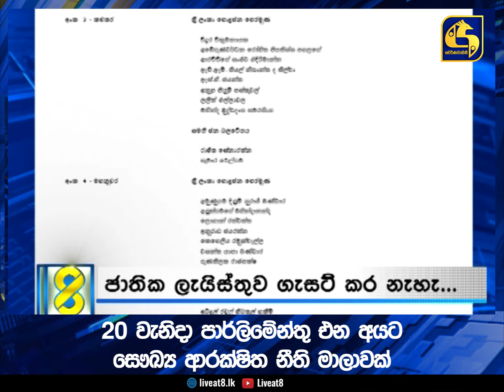නව රජයේ කැබිනට් මණ්ඩලය දිවුරුම් දීම ලබන බදාදා